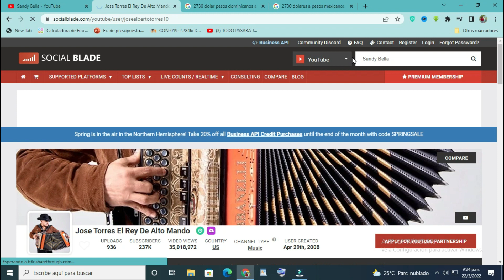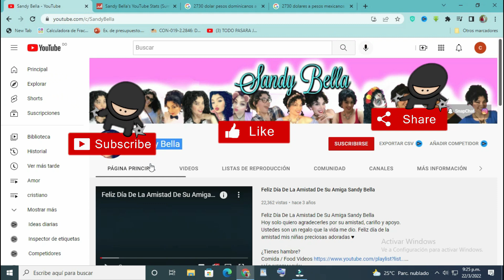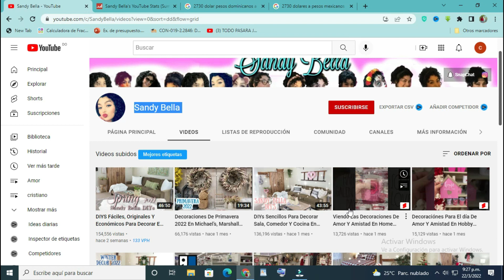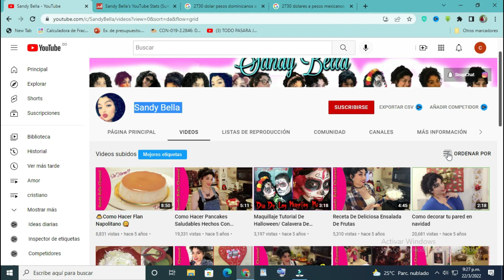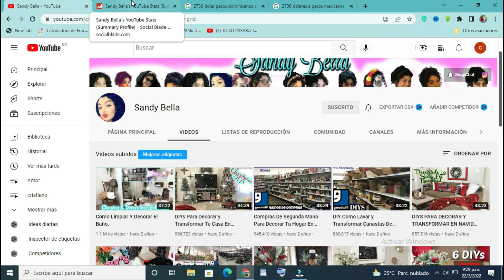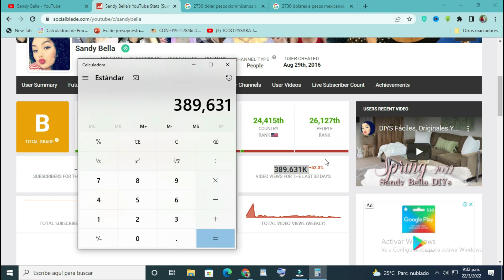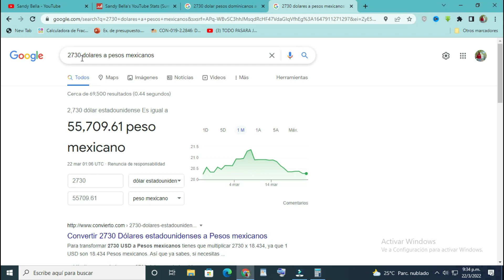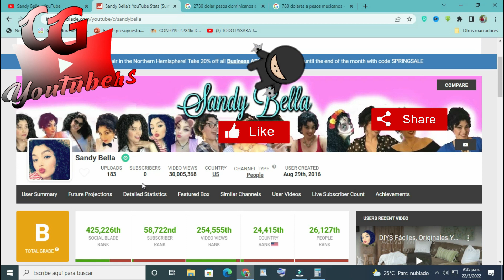✨💲 SANDY BELLA CUANTO GANA EN YOUTUBE 2022 | CUANTO GENERAN LOS YOUTUBERS ✨💲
Cuanto Gana Sandy Bella en youtube
Cuanto Dinero Gana Sandy Bella con su canal de Vlogs